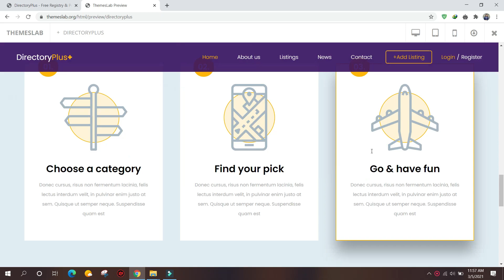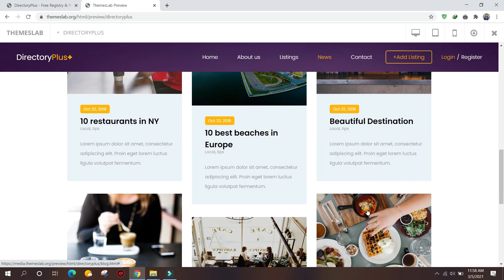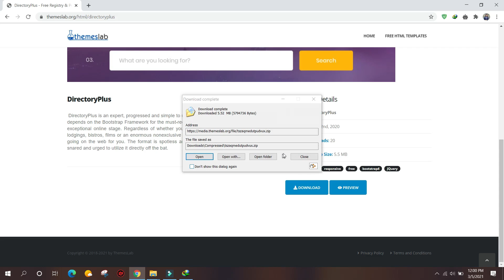DirectoryPlus: Free Registry & Posting Website Layout.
Description:
DirectoryPlus is an expert, progressed and simple to utilize free registry and posting site layout. It depends on the Bootstrap Framework for the must-required adaptability and extendability of your exceptional online stage. Regardless of whether you might want to make a registry for cafés, lodgings, bistros, films or an enormous nonexclusive posting, DirectoryPlus is here to get things going on the web for you. The format is spotless and eye-catching, ensuring your guests are snared and urged to utilize it directly off the bat.